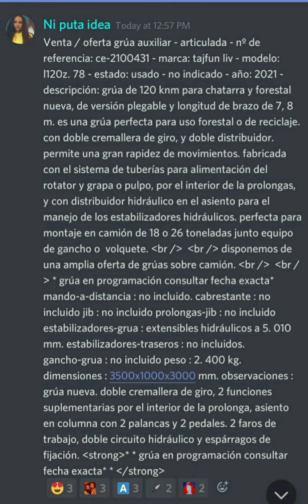venta de grúá auxiliar🐓